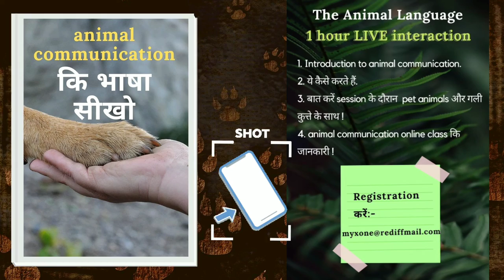Simple animalcommunication 2023- Pavolv the street dog in Hindi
Namaste viewers.
Yeh animal communication video khaas appkeliye, hindi mein!

Understand dogs: Jaaniye mere online class ke baare mein.

Thank you for all your inquiries and comments.
Pavlov is well and healthy :-)